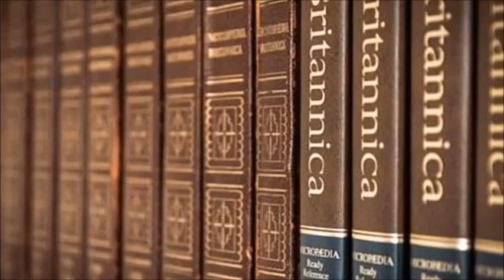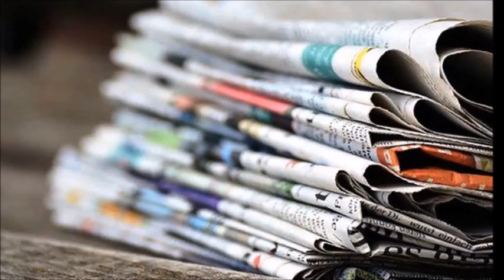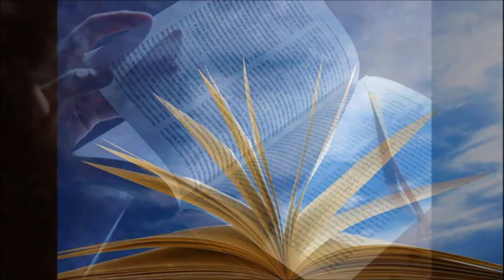Como escrever um e-book \ PLR grátis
Escrever um e-book pode ser uma ótima maneira de compartilhar sua experiência ou contar uma história, e é mais fácil do que nunca publicar seu trabalho online. Aqui estão algumas etapas para ajudá-lo a começar:

Escolha um tópico: comece fazendo um debate de tópicos que lhe interessem ou nos quais você tenha experiência. É importante escolher um tópico pelo qual você seja apaixonado, pois isso ajudará a mantê-lo motivado durante todo o processo de redação.

Pesquisa: depois de ter um tópico em mente, faça algumas pesquisas para reunir informações e ideias para o seu e-book. Isso pode envolver a leitura de livros, artigos e blogs sobre o assunto, a realização de entrevistas com especialistas ou até mesmo a realização de seus próprios experimentos ou pesquisas.

Descreva seu e-book: antes de começar a escrever, crie um esboço de seu e-book. Isso irá ajudá-lo a organizar seus pensamentos e garantir que você cubra todos os pontos importantes em uma ordem lógica. Seu esboço deve incluir uma introdução, capítulos ou seções e uma conclusão.

Comece a escrever: Com seu esboço pronto, comece a escrever seu e-book. Não se preocupe muito em deixar tudo perfeito no primeiro rascunho – o importante é colocar suas ideias no papel.

Edite e revise: Depois de escrever seu primeiro rascunho, faça uma pausa e volte a ele com novos olhos. Leia seu e-book e faça as alterações necessárias, como adicionar ou excluir seções, esclarecer suas ideias e corrigir quaisquer erros de ortografia ou gramática.

Crie seu e-book: Com o conteúdo finalizado, é hora de criar seu e-book. Isso pode envolver a criação de uma capa, formatação do texto e adição de imagens ou gráficos. Existem muitas ferramentas disponíveis online para te ajudar com isso, como o Canva.